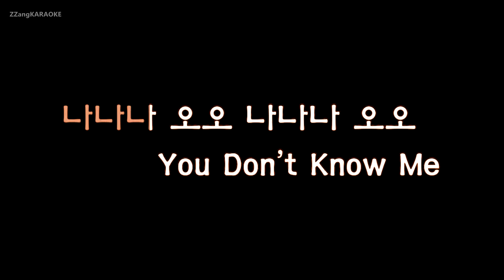[짱가라오케/원키/노래방] 승리(BIGBANG)-몰라도 (MOLLADO) (Ft. B.I) [ZZang KARAOKE]